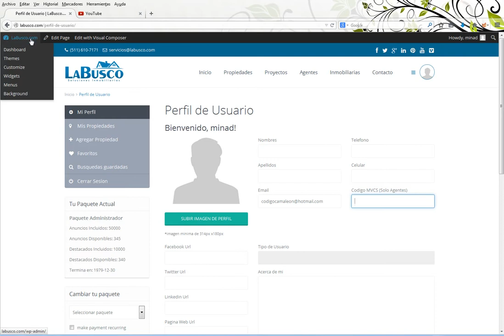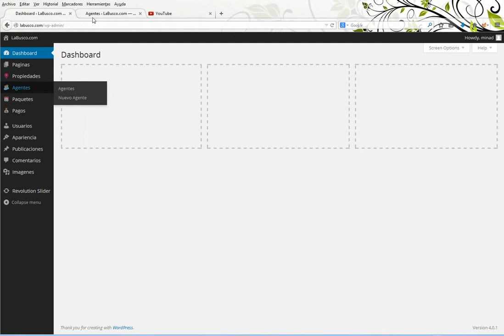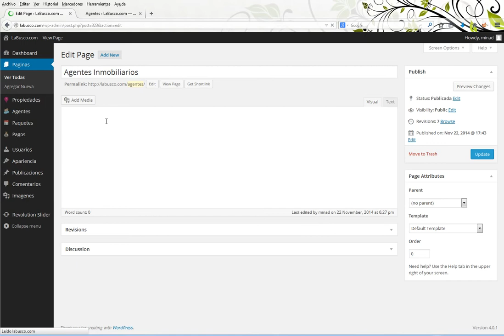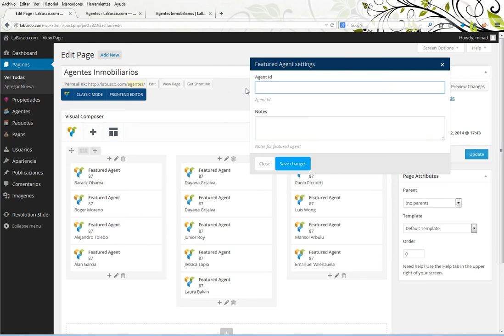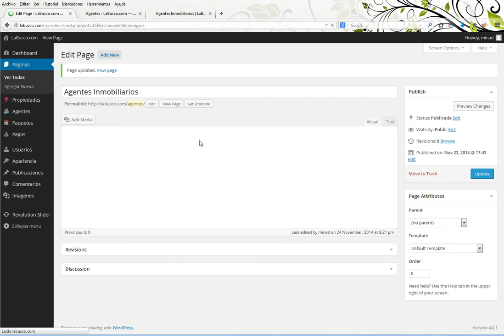agregar un agente a la seccion agentes